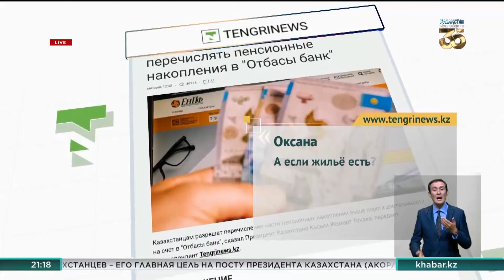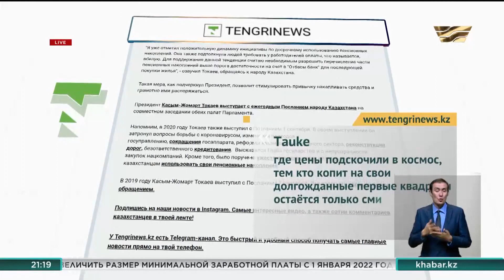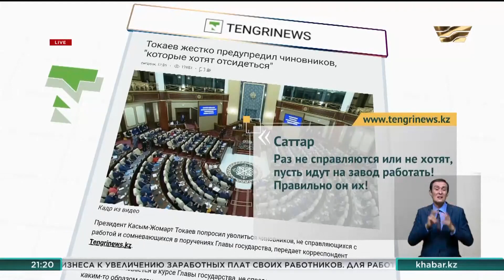Послание К. Токаева 2021: как отреагировали казахстанцы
В Казнете активно обсуждают озвученные Касым-Жомартом Токаевым инициативы.

Одна из самых популярных — новость о том, что пенсионные накопления теперь можно будет перечислять на счет в «Отбасы банк» и копить на нём деньги для того, чтобы в будущем приобрести жильё.